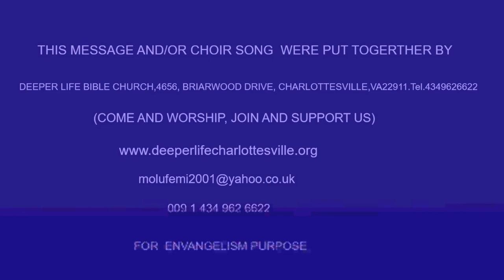THE WONDER OF GOD'S GRACE BY PAS W K KUMUYI